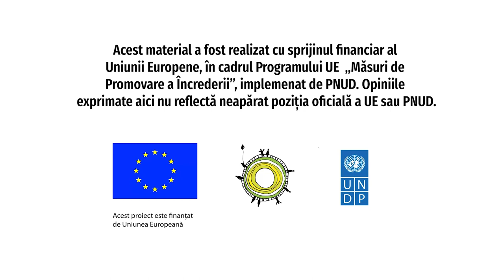Satul de pe Nistru unde via crește pe terase de 200 de ani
În satul Stroiești sunt atât de multe izvoare, încât oamenii au încetat să le mai „boteze”. Și pe cine nu ai întâlni pe drum și ai întreba de Wittgenstein, cu siguranță va întinde mâna spre viile care cresc pe terasele de pe „munții” din sat, construite de ofițerul rus de origine germană.